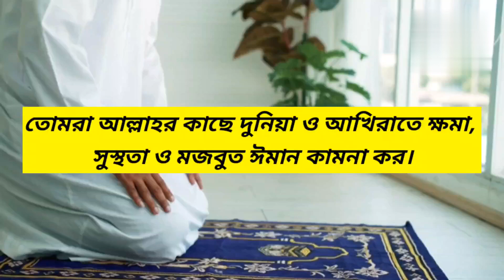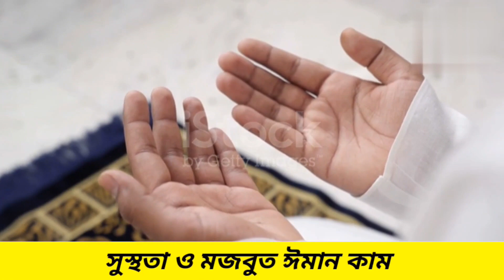আল্লাহর কাছে ক্ষমা, সুস্থতা ও মজবুত ঈমান কামনা কর#status#statuswhatsapp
মজবুত ঈমান কামনা কর,
আমাকে দাও সে ঈমান,
ঈমানের গুরুত্ব,
ঈমানের সন্ধান,
ঈমান,
ঈমান কাকে বলে,
ঈমান হোসেন,
আমার ঈমান,
যেভাবে আমরা ঈমান হারাই,
ঈমানের,
ঈমানের শাখা,
ঈমান শব্দের অর্থ কি,
ইমান শব্দের অর্থ কি,
আমি কাজ করি,
ঈমান ভঙ্গের কারণ শাইখ আহমাদুল্লাহ,
কাজে মনোযোগী হওয়ার উপায়,
আমি কাজ করতে চাই,
ঈমানের হাকীকত,
কাজে লাগে,
কাজ করতে মন চায় না,
ঈমান নিয়ে আলোচনা,
ঈমান মজবুত করার দোয়া,
iman mojbut korar upay,
ঈমান কত প্রকার ও কি কি